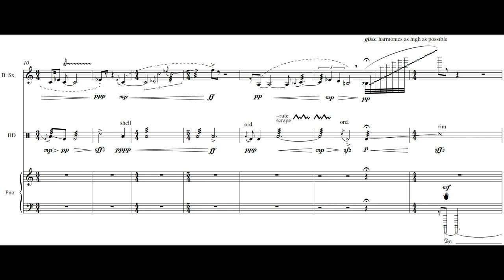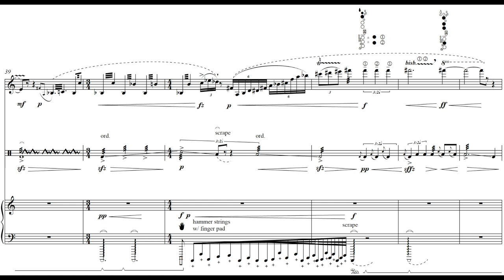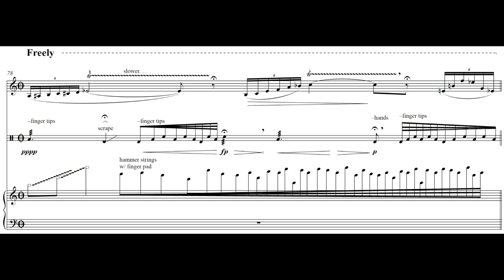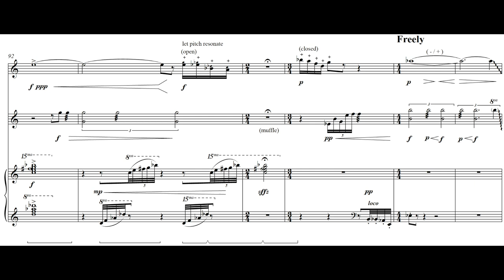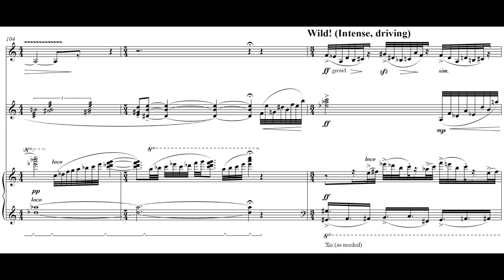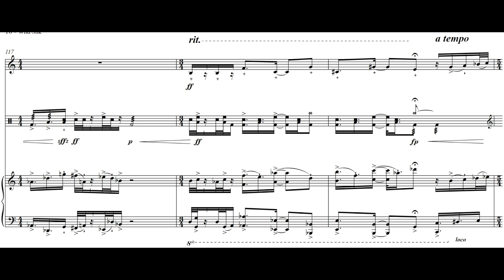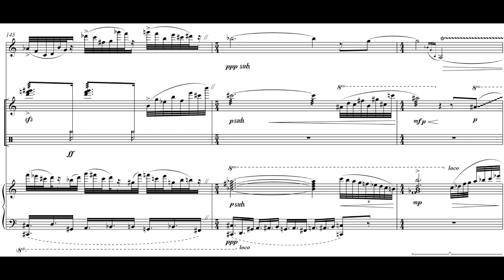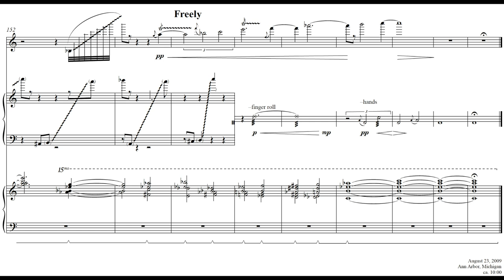ANDREA REINKEMEYER: Wild Silk for Baritone Saxophone, Percussion and Piano (2009)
Commissioned by Jeffrey Heisler for the Primary Colors Trio

Premiere performance: October 24, 2009
Bryan Recital Hall, Bowling Green State University
Primary Colors Trio:
Jeffrey Heisler, baritone saxophone; Isabelle Huang, percussion; I-Chen Yeh, piano